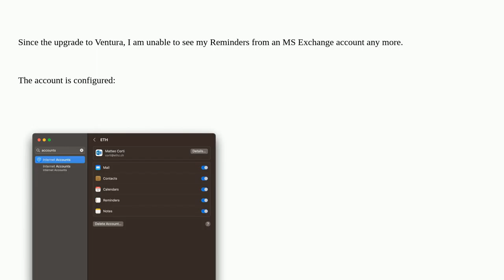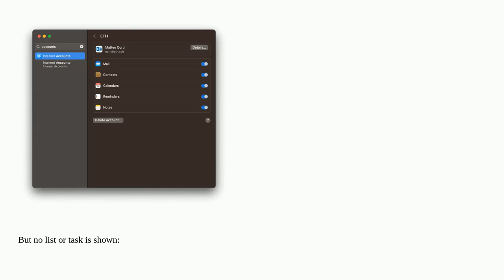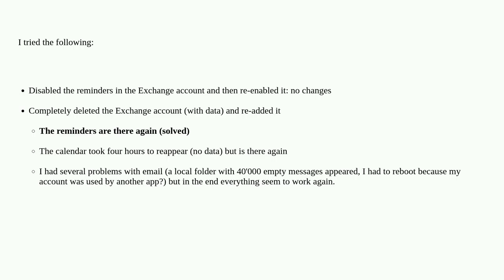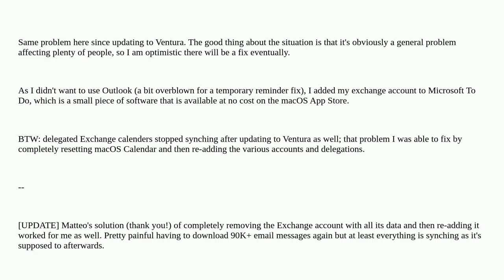Reminders, macOS Ventura and MS Exchange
A special thanks goes out to the community

  exchange ventura reminders